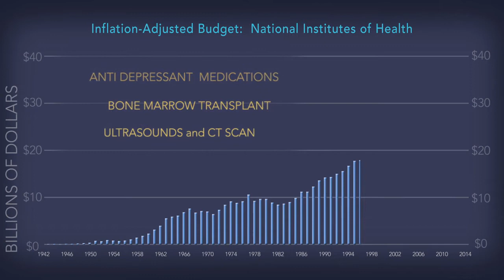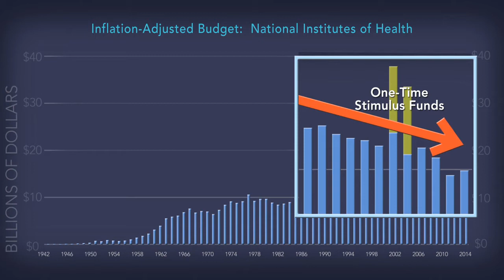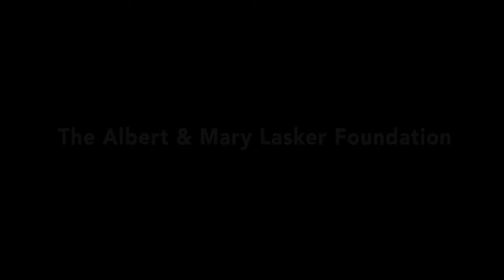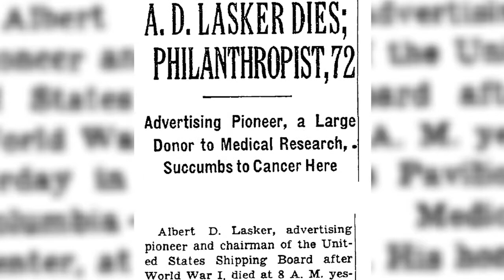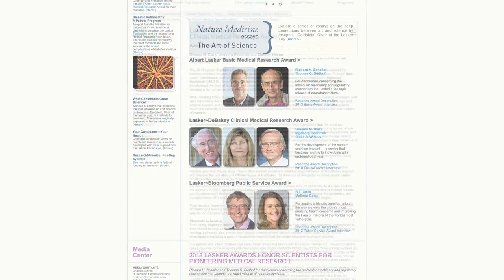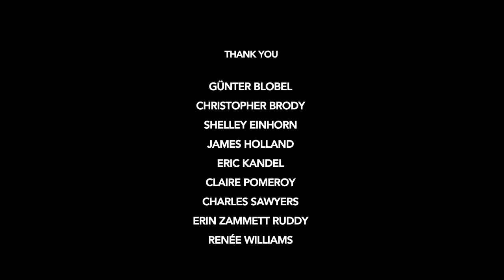The Lasker Legacy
Our mission is to improve health by accelerating support for medical research through recognition of research excellence, public education and advocacy.